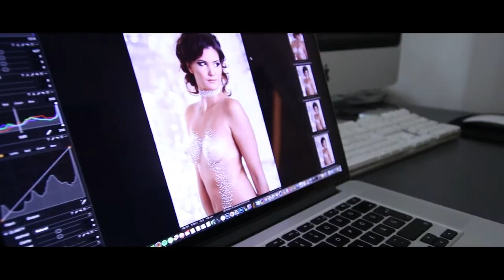Strasszköves fotózás | -werk- |VARGAfilm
modell | Balogh Renáta
stúdió | fotosapiens